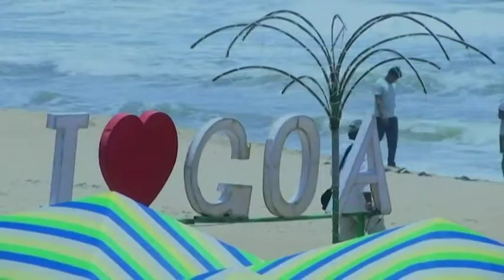15 Aug, 2021: India’s Goa sees plunge in visitors amid coronavirus concerns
15 Aug, 2021 (ANI): India’s Goa sees plunge in visitors amid coronavirus concerns